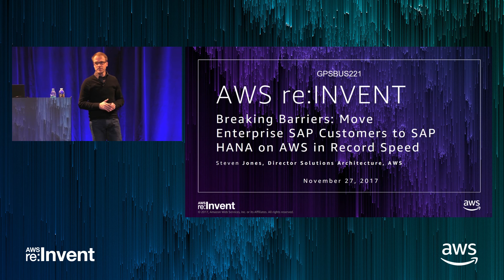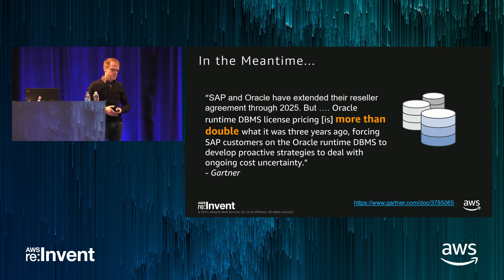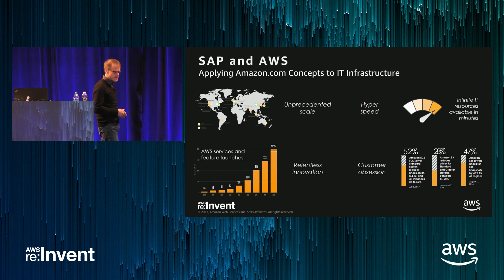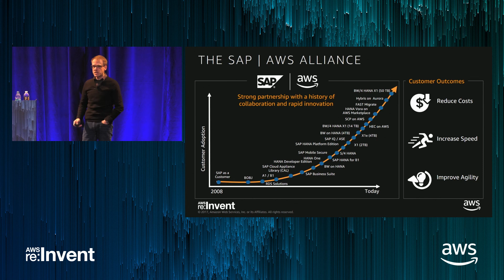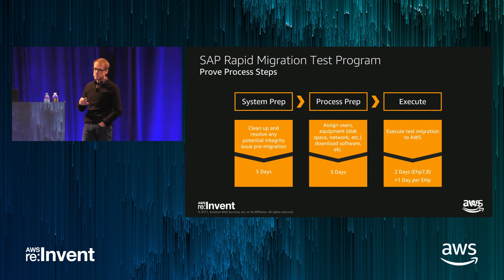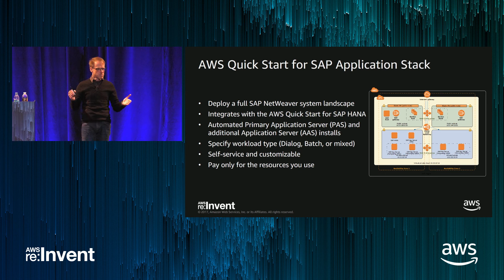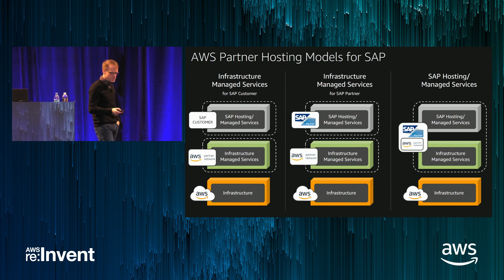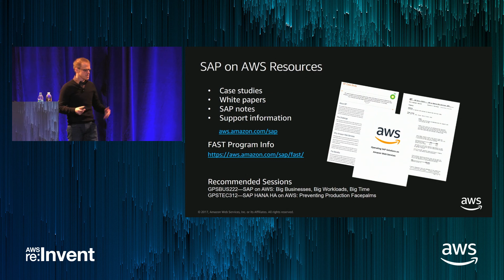AWS re:Invent 2017: GPS: Breaking Barriers: Move Enterprise SAP Customers to SAP HAN (GPSBUS221)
Migrating mission-critical SAP workloads to AWS allows enterprises to realize business benefits quickly and securely without a significant upfront investment. Today, customers are turning capital expense into operating expense at a record pace and are accelerating business processes and efficiency for less than the cost of a week at a beach resort. Learn how other SAP customers are removing risk and testing their SAP migrations and upgrades for low cost to jumpstart their SAP projects for low cost.